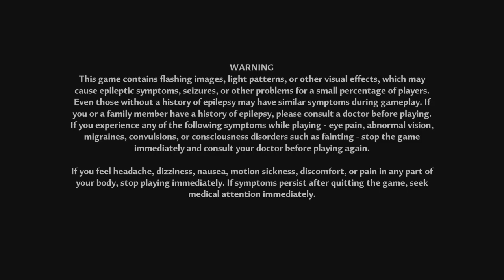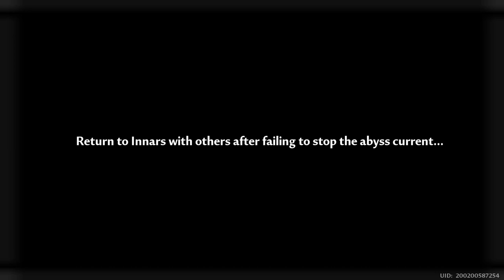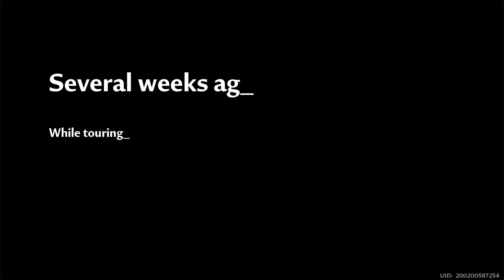Tower Fantasy Gameplay hd Ita Inseguimento sul grande mare Innars Capitolo 10 Parte 2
Tunnel del Grande Mare

Vai a Innars

Visitatori dal Dominio 9

Dubbioso